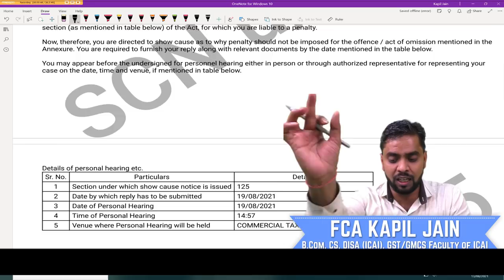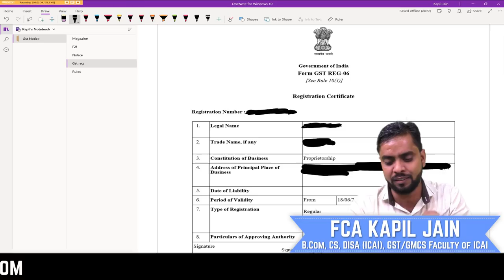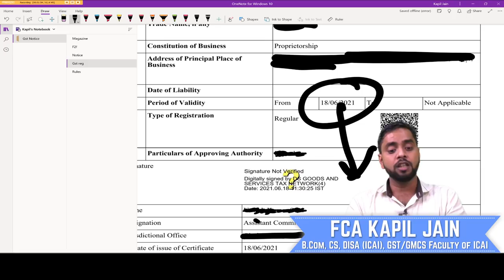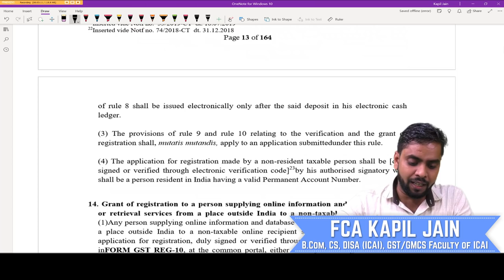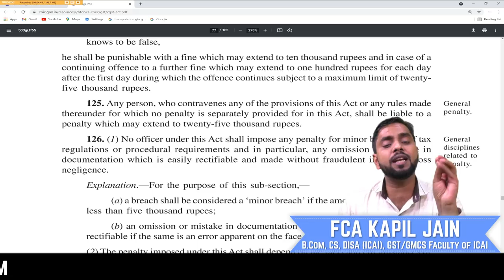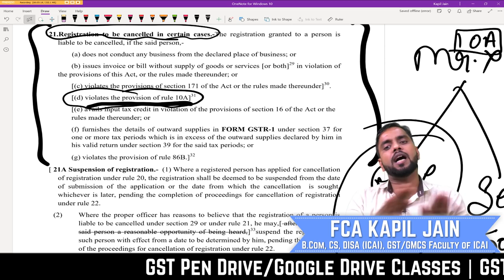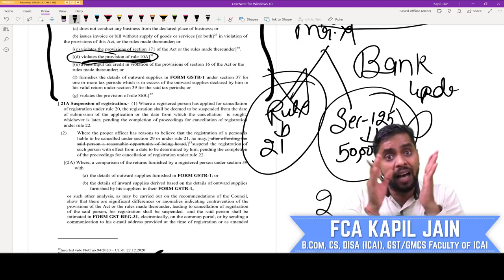BANK DETAIL नही दी तो Rs.50,000/-की Penalty